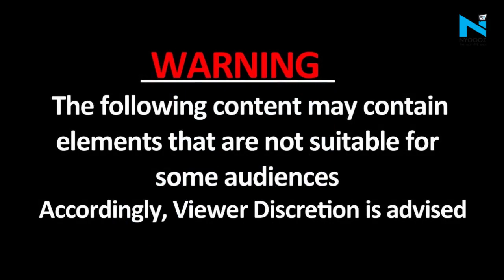Bareilly: Congress की मैराथन में मची भगदड़, Supriya Aron ने साजिश बताते हुए दिया बेतुका बयान, देखें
उत्तर प्रदेश के बरेली में कांग्रेस की मैराथन में भगदड़ मच गई. इस दौरान कई छात्राएं दब गईं. बच्चियों के जूते चप्पल भी सड़क पर बिखर गए. उधर, जब कांग्रेस नेता और पूर्व मेयर सुप्रिया ऐरन ने इसे राजनीतिक साजिश बताते हुए बेतुका बयान दे दिया. देखें